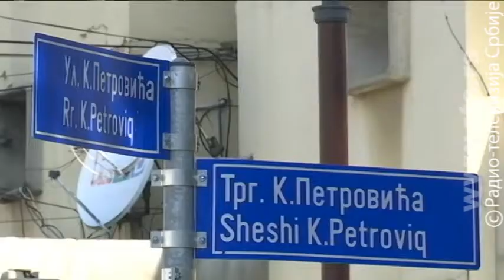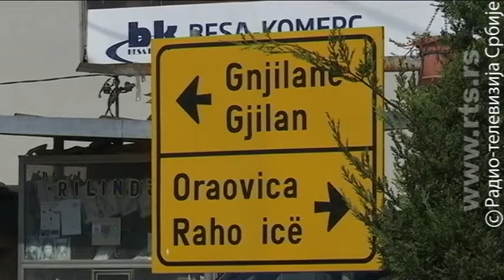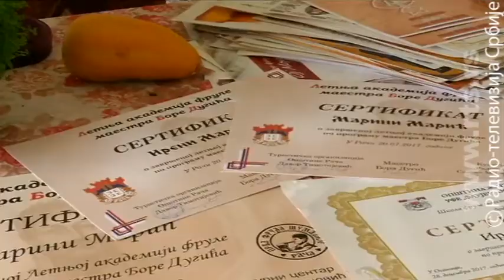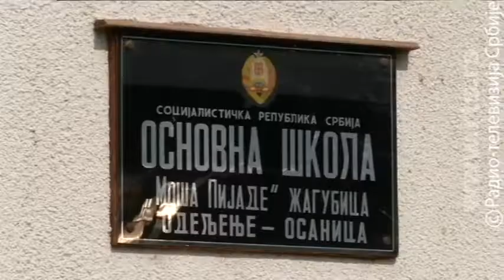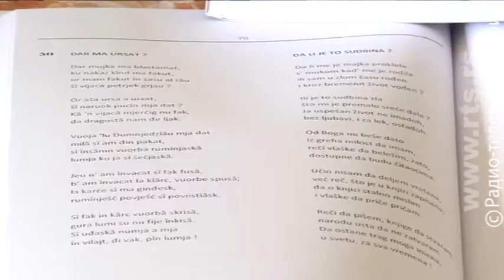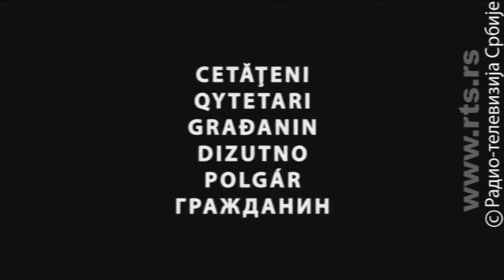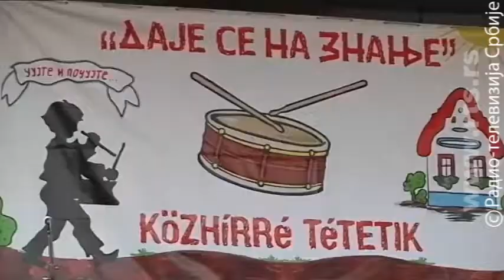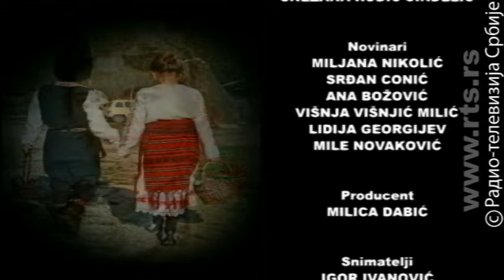Građanin - 15. septembar 2018.